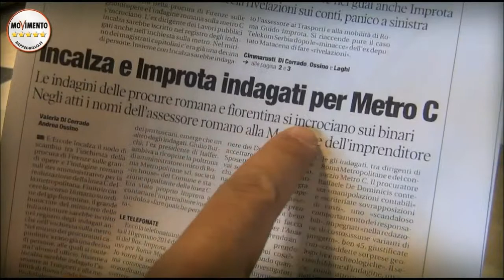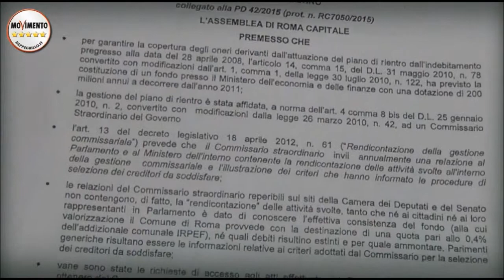OPENBILANCIO: VITTORIAM5S! VERSO INDAGINE CONTRATTI DERIVATI